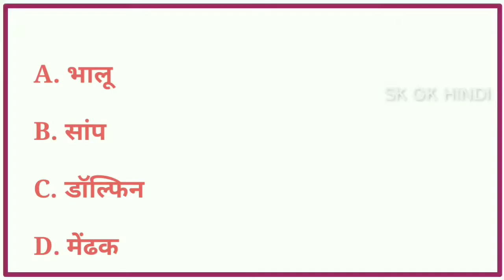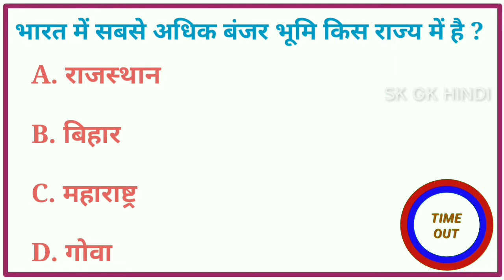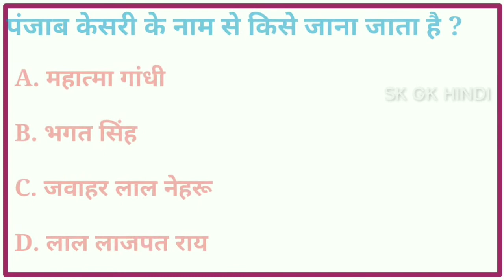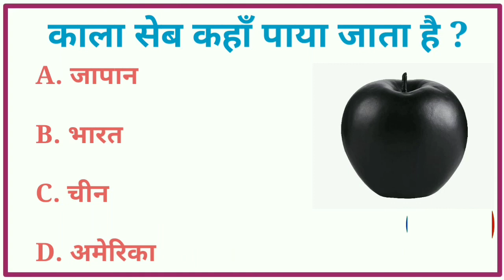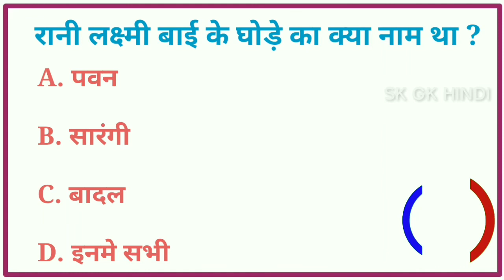GK Quiz || GK Question || GK in Hindi || GK Questions and answers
gk most important question and answer
gk
gs
sk gk hindi
most important GK question
gk 2022
general knowledge most important question
general knowledge question for UPSC exam

SK GK HINDI